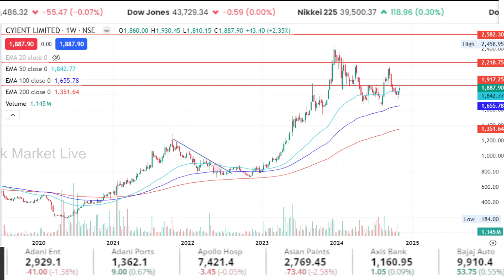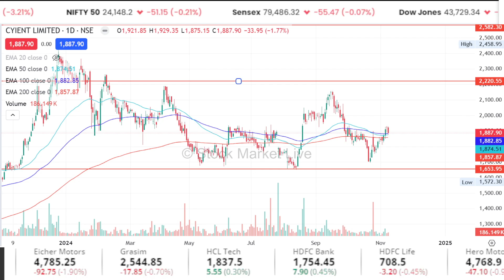CYIENT share latest news,cyient share analysis,cyient share target2025,results,cyient share news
cyient share latest news tamil

1. The Intelligent Investor (English)
2. One Up On Wall Street(Peter Lynch)
3. How I Made $2,000,000 in the Stock Market
4. Trading in the Zone( Mark Douglas)
5. How to Trade in Stocks(Jesse Livermore)